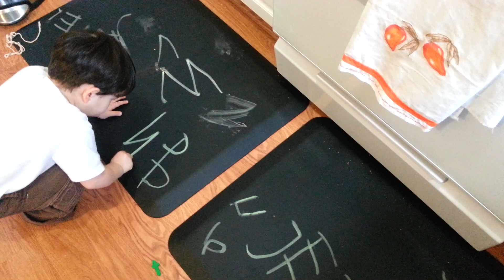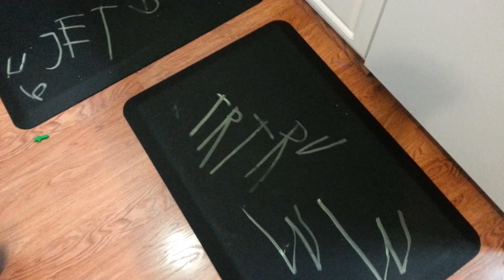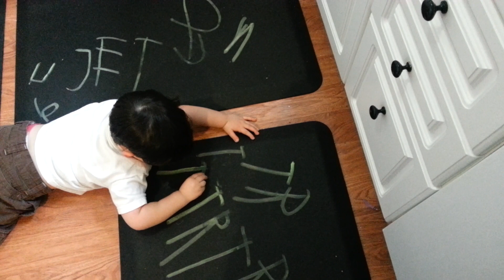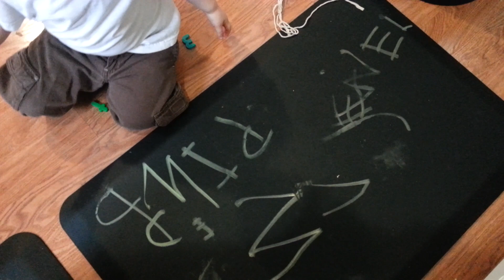Ralphie is armed with chalk & hyperlexia!